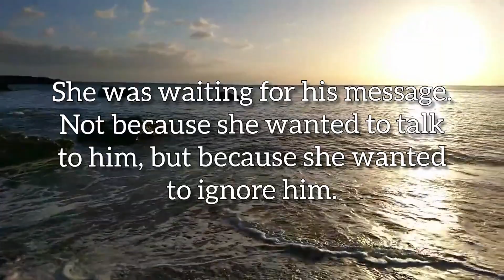To ignore him | Quote | Message | Reminder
Start your day with some really short but power packed reminders and quotes.
Here are some motivating and inspiring quotes.

ابدأ يومك بشوية تذكيرات واقتباسات صغيرة جدًا، بس مليئة بالقوة.

فكر بسعادة ، فكر بإيجابية 💕